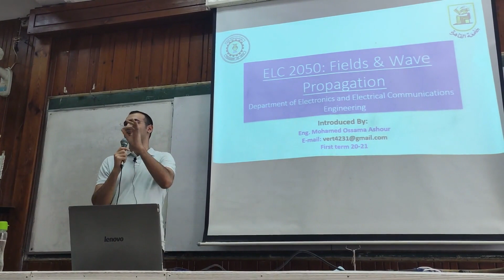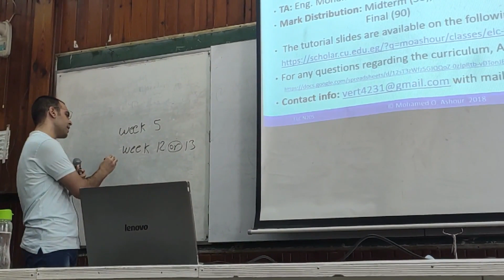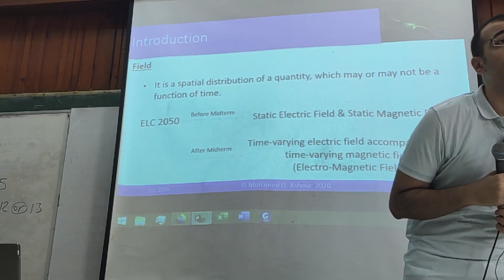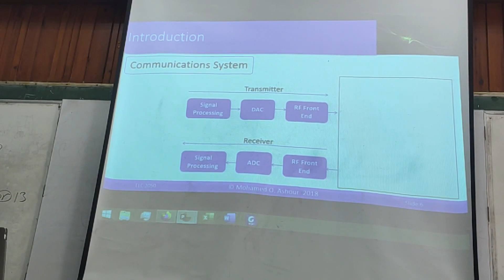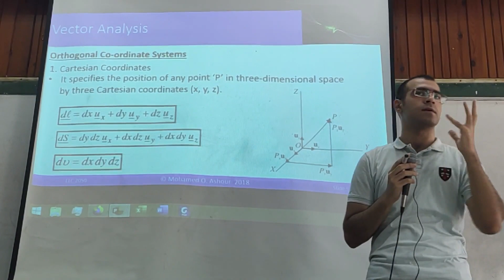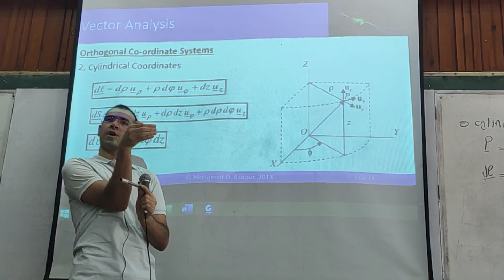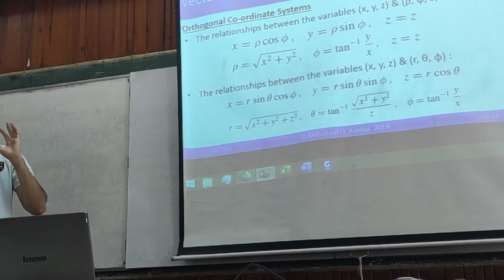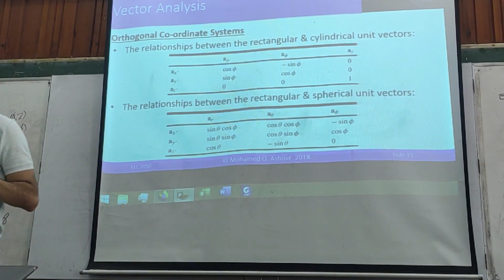Fields & Wave Propagation - Sec. 1